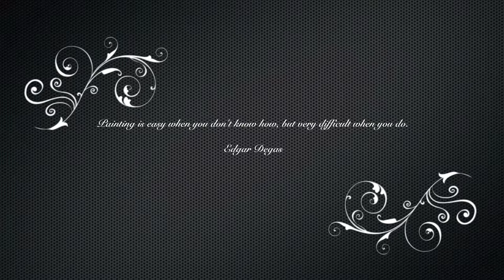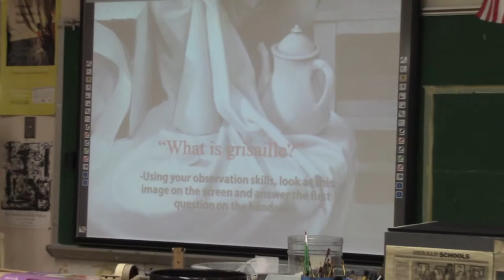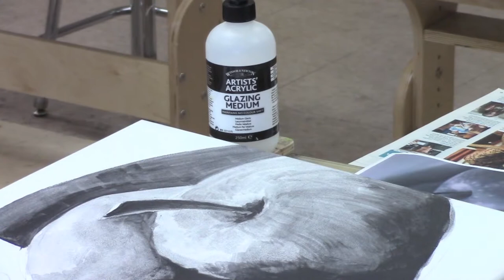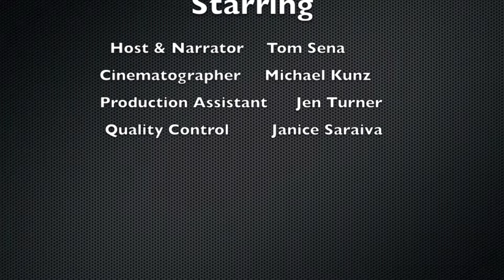Graying the Lines: The Art of Grisalle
A how-to video from the Art Instructional Series on "Grisaille" painting, a monochromatic, greyscale approach to painting.